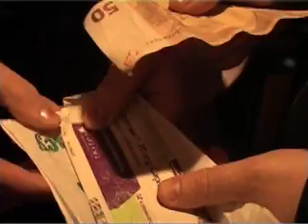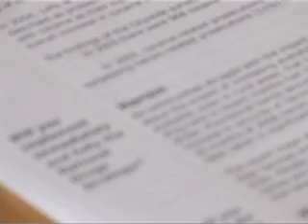Peter Mc Verry Trust (1of2)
A day in the life of Vincent O neill, Key worker at the peter mc verry trust. vincent tells of his experience of Drugs , prison and hope through the peter mc verry trust